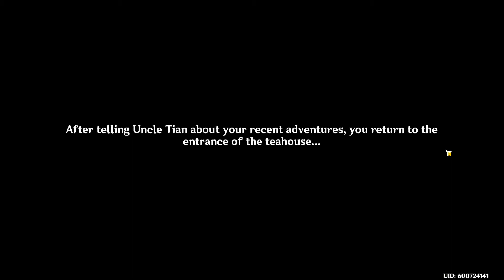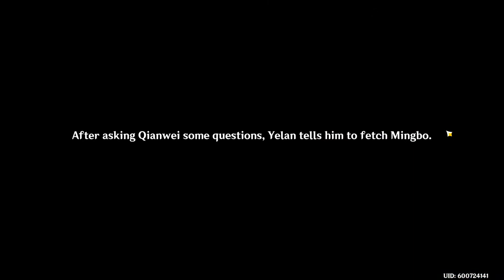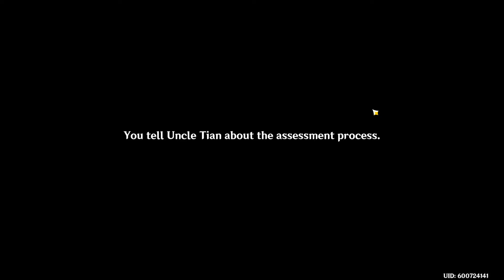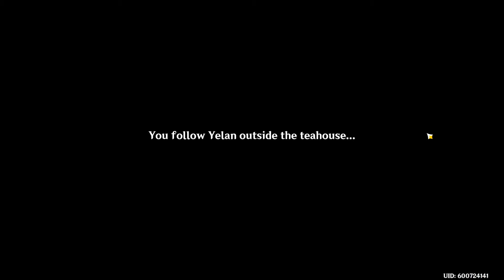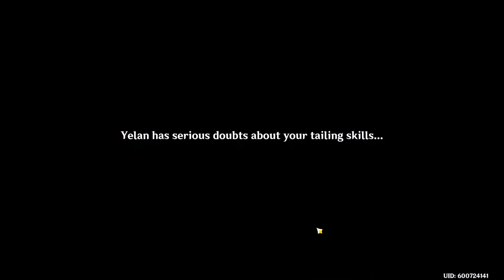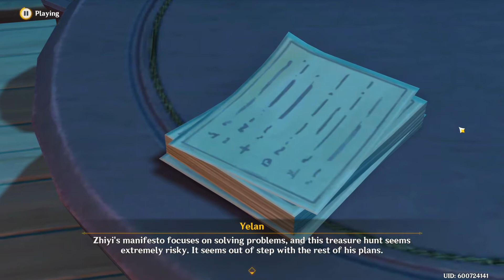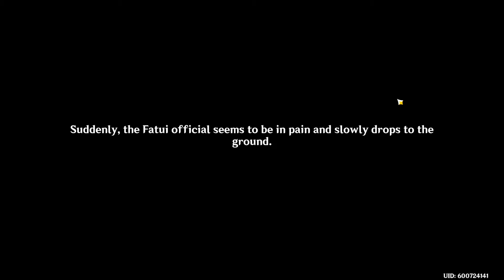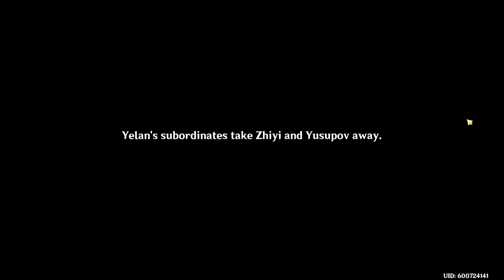Genshin Impact: Umbrabilis Orchis Chapter: Act 1 - Calculated Gambit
Time to do Yelan's story mode. So far I had to split the recording into 3 parts to make it easier for me, and I guess it works for me at least. Now then, let's see what Yelan is up to after the Chasm.